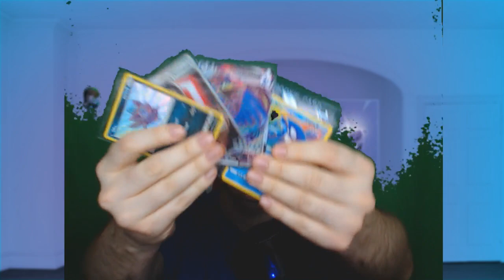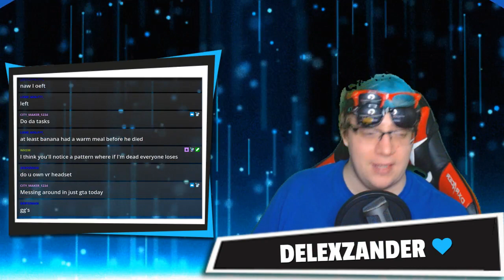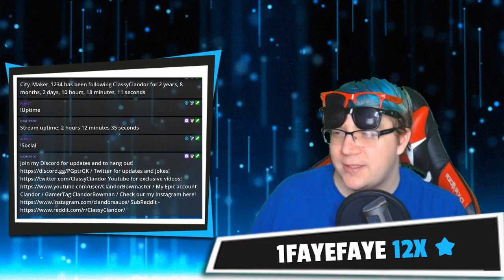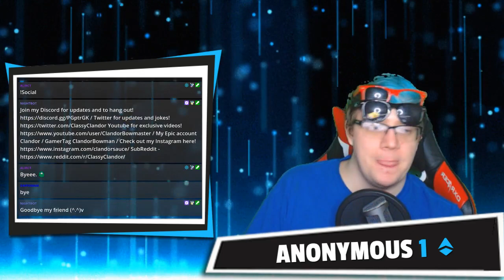Among us with viewers | Imposters on Nintendo use a Nintendo SWITCH blade